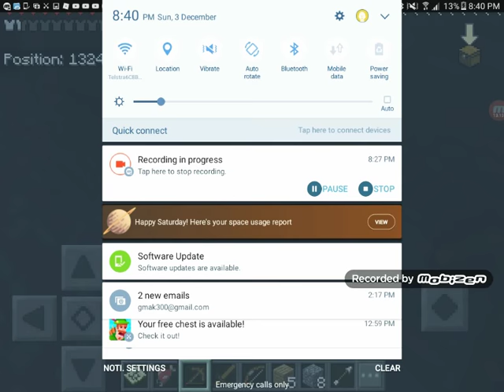SUPER SURVIVAL MINECRAFT #4 savage burger kills XD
MINECRAFT SUPER SURVIVAL #4 SRY ABOUT LATE VID SUB AND LIKE VID AND ENJOY👍